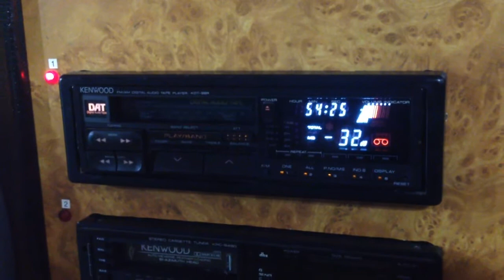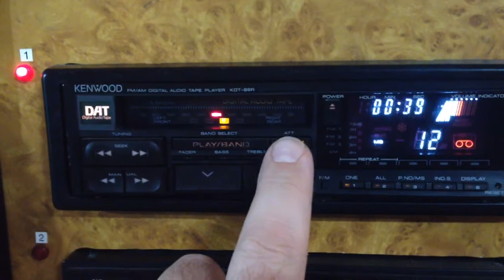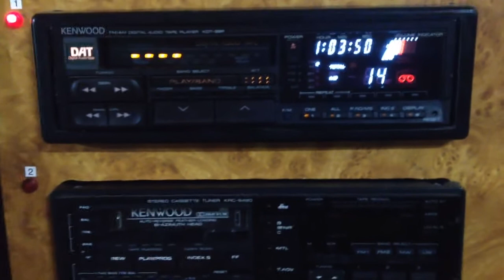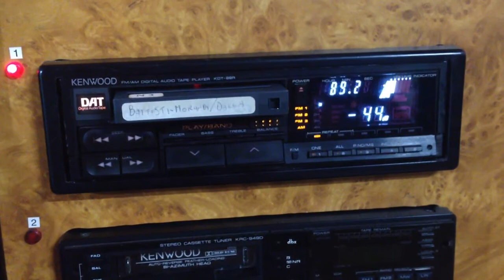kenwood dat kdt 99